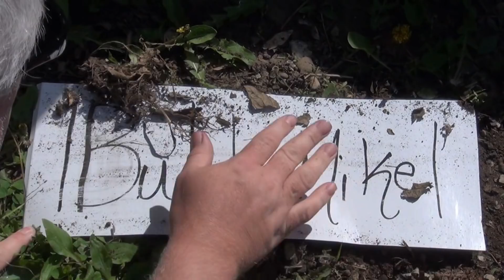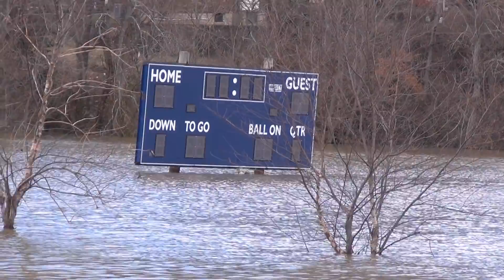The Flood OF 2018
This is the flood of 2018 the devastation of our hometown

We have a New video Monday Wennesday and Friday at 9 AM

sometimes We have videos on the weekends too

And sometimes i have a  Sunday Recap, This is where we talk about this weeks past videos and recap on them.

¶BubbaMike¶  YEAH

1Bubbamike1 Production